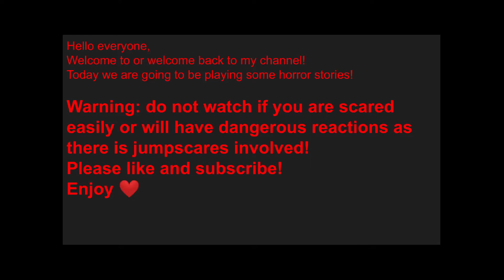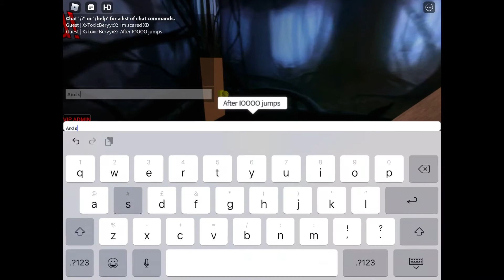Roblox Scary stories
Scary stories
Today I go through a hallway and go through different scary stories on Roblox!
WARNING: THERE IS JUMPSCARES AND FAKE BLOOD USED IN THIS VIDEO!
ShelbyOMG